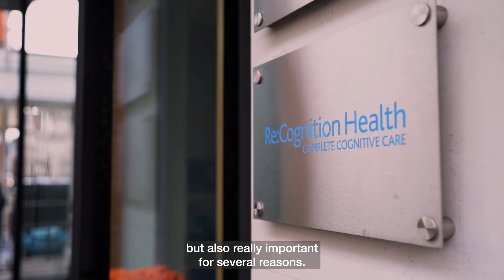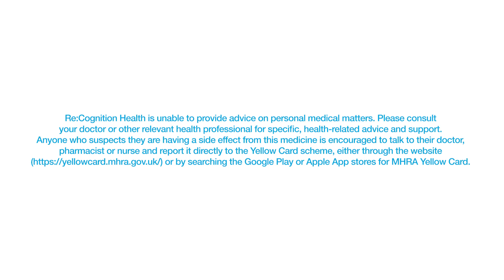New Hope for Alzheimer’s: How Clinical Trials Are Shaping the Future of Treatment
At Re:Cognition Health, we’re pioneering the next generation of Alzheimer’s treatments through groundbreaking clinical research.
Dr. Mostafa Hassan, MBBCh, Director of Clinical Trials USA, explains how new medications are transforming what’s possible for patients and families. From early detection to innovative therapies, every trial brings us closer to slowing, stopping — and one day preventing — Alzheimer’s disease.

Learn more about how you or a loved one can participate in clinical trials and be part of this historic change